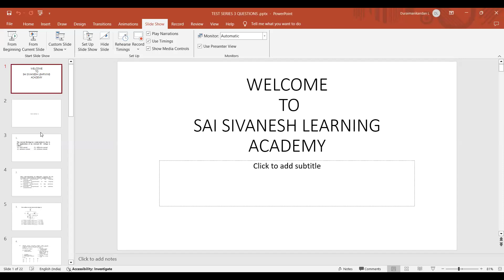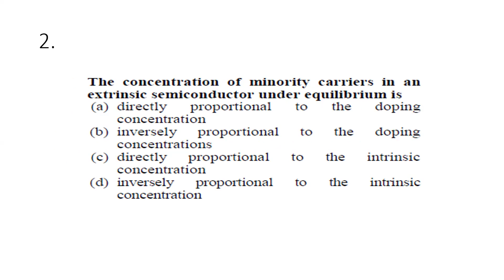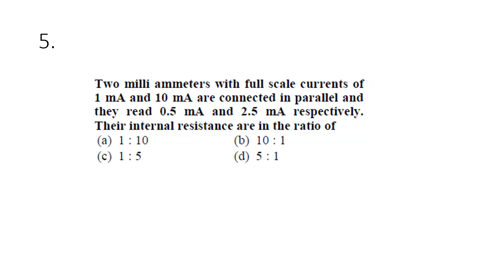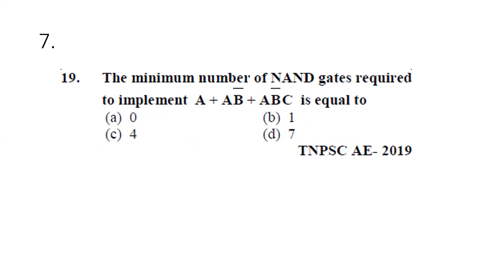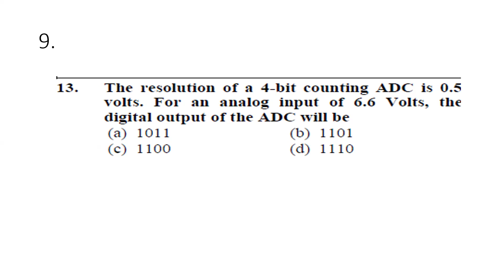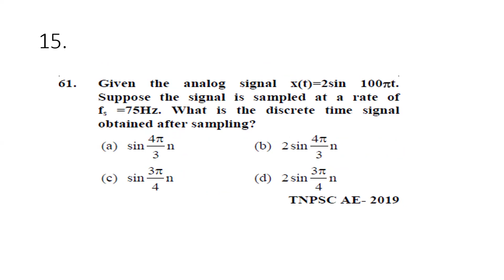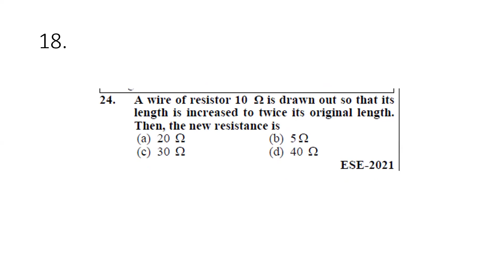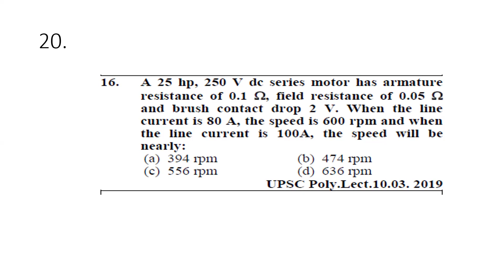ELECTRICAL AE TEST SERIES 3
EEE AND ECE VIDEOS
TNPSC AE EXAM PREPARATION
TNEB AE PREPARATION
TRB POLYTECHNIC PREPARATION
SSC JE
RRB JE
GATE EXAM EEE
TNPSC EXAM